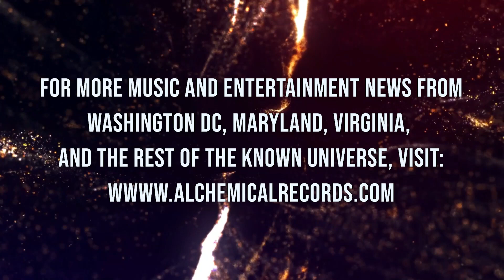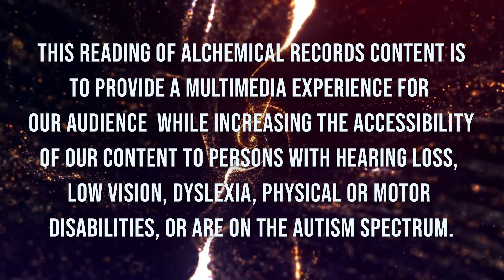January Jane Brings Listeners Sparkle, Glamour, and Shine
This reading of Alchemical Records content provides a multimedia experience for our audience while increasing the accessibility of our content to persons with hearing loss, low vision, dyslexia, physical or motor disabilities, or are on the autism spectrum.

All the glitz and glamour of a rooftop bar at midnight and none of the hangover– this sentiment perfectly captures the journey on which January Jane brings listeners with their newest EP, Your Drug.

January Jane is composed of lead vocalist/lyricist Pat Via, guitarist Mitch Mitchell, and keyboardist Peter Scialla. January Jane’s formation certainly could be called serendipitous. After meeting at a party, Pat Via and D.C. native Mitch C. Mitchell had instant chemistry, and their first song was outlined within ten minutes. One night after playing a gig, they stumbled upon Peter Scialla playing piano at a private party, and knew they had to play with him, forming January Jane.

Alchemical Records sat down with Via and Mitchell to discuss their musical journeys.

Lead singer Pat Via shared that he’s “been musical since I was a kid, playing drums and piano – singing since college when I performed a song I had written in Greenwich Village and was hooked.” Rather than pursuing medical school, he followed his passion for music, working day jobs and performing at night. After years of hard work, “the wave of the city that never sleeps brought me to where we are now with January Jane.”

For guitarist Mitch Mitchell, music was a lifelong passion and calling that began as a young child. “When I was just finding my voice on the guitar, a little demo I made found its way to jazz legend, Larry Willis. Larry took me under his wing and really helped set me on the path I’m on now,” said Mitchell.

Although the group is now based in New York, they have strong roots in the DMV.

Via moved to Centreville, VA for high school, where he played in his school’s marching and symphonic bands. “It was a complete change compared to growing up in the North East, but it was a great time with great friends,” he said. “The diversity of pop, rock, alternative, and hip-hop helped shape my taste in music.”

Mitchell is a D.C. native, growing up in Northwest. He believes a huge part of his sound and music taste is inspired by his home. “It would be a tall order, if not impossible, to not be influenced by your surroundings. D.C. had such an amazing punk and hardcore scene: Bad Brains, Minor Threat, I mean, there’s no Black Flag without D.C.’s Henry Rollins!

“Even though that was before my time, that passion and energy still runs through the veins of the city and mine, as well… I’ve been called a ‘punk’ on more than a few occasions,” said Mitchell. “Eddie Van Halen certainly made playing guitar look like the most fun thing EVER! So like millions of other kids, King Edward unknowingly helped encourage me to pick up a guitar… and stick with it.”

This is evident in their latest release, which draws from all of these influences and experiences, combining to create a scintillating album.

“Your Drug is certainly a smörgåsbord of our lived experiences; here in D.C., and where we live now, in NYC,” said Mitchell. “We’ve had so many crazy, amazing, wonderful experiences in these places, and we hope our EP is a scrumptious and delicious representation of these events… many of which, in hindsight, seem rather insane!”

With such diverse influences, their sound is hard to put a finger on, combining synthetic pop, rock, and even classical.

“But my influences are all over the place: I mean, my first sensei (so to speak) was a jazz legend, I was a metalhead in high school, and I probably listen to more classical music than what’s ‘hot’ right now,” said Mitchell.